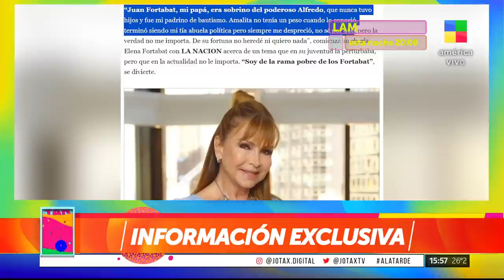El supuesto hijo oculto que pone en jaque la herencia Fortabat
Informe e información exclusiva en A la Tarde.